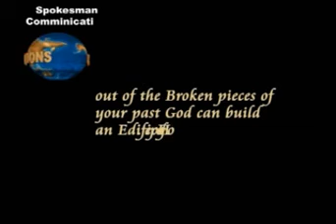From bad Past to a great Ministry: Part 2